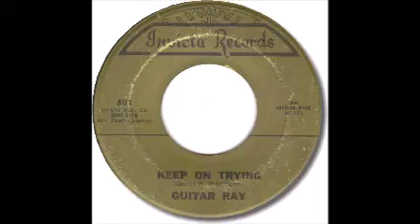Guitar Ray Keep On Trying